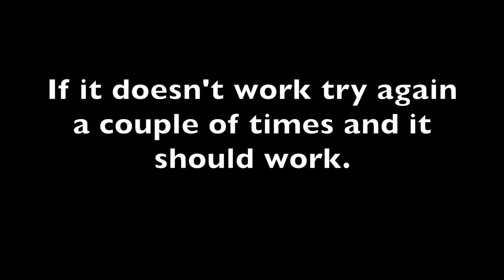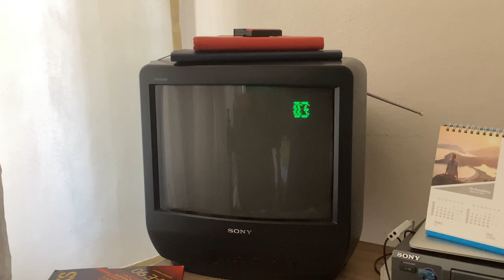How to access the service menu on a SONY Trinitron and enable RGB mode